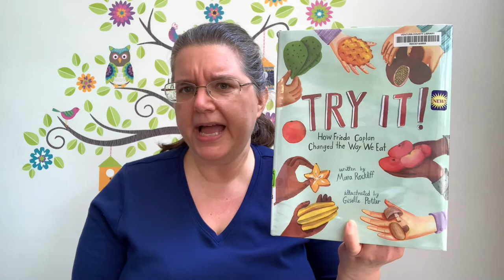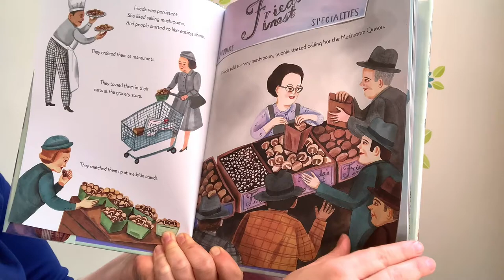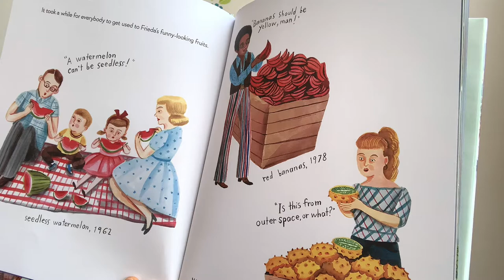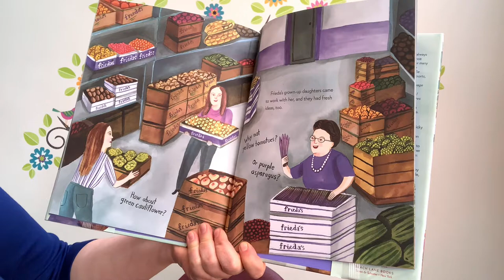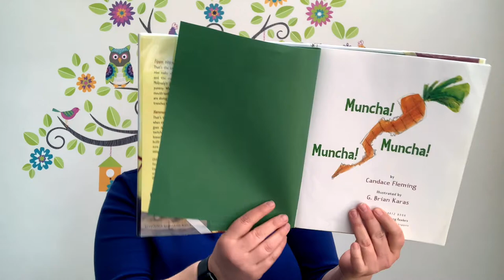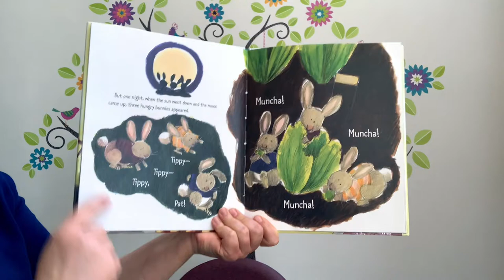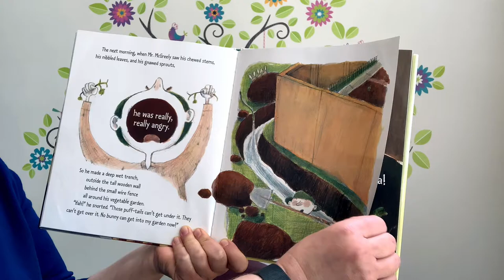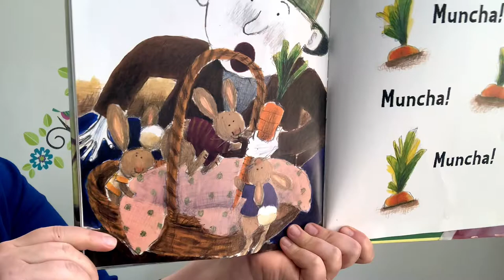Saturday Storytime with Miss Sharon 5/8/21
Join us for this storytime all about food! Today's books are: Try It! How Frieda Caplan Changed the Way We Eat by Mara Rockliff; Illus. Giselle Potter and Muncha! Muncha! Muncha! by Candace Fleming; Illus. G. Brian Karas, both read with permission from Simon & Schuster Education and Library (Beach Lane and Atheneum imprints).
These captions are autogenerated.